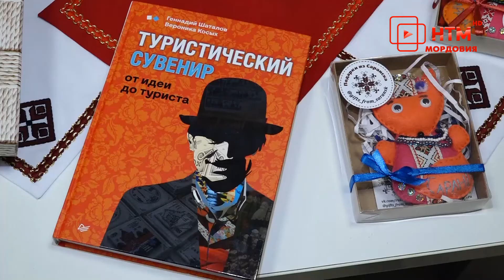Финалисты конкурса «Туристический сувенир»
Мордовии есть чем удивить! Сувениры из Республики вышли в финал Всероссийского конкурса «Туристический сувенир». Познакомились с мастерами и  их произведениями Ирина Суконкина и Владимир Надькин.